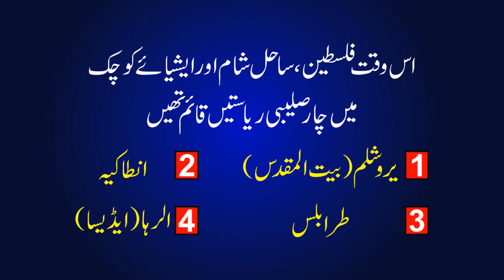Who was Imad Uddin Zangi? History of Greatest Islamic Warrior in Urdu/Hindi - by - Zia ul Mustafa